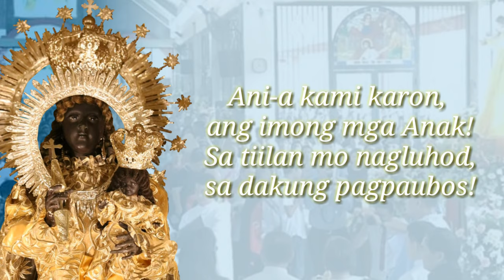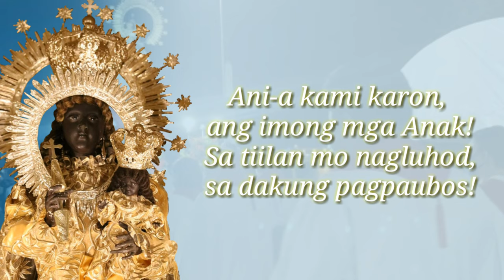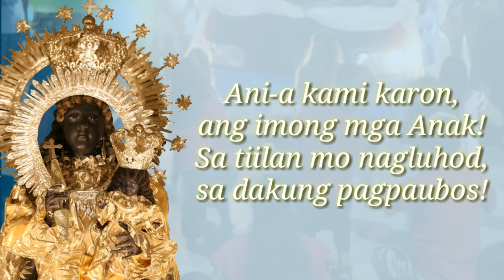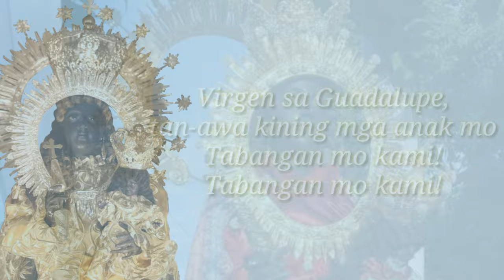Himno de Virgen de Guadalupe de Extremadura de Loboc - 2021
In the historic town of Loboc, located in the island province of Bohol, there is a simple yet historic Marian shrine that is flocked by her devotees in Bohol and other parts of Visayas because of numerous miracles that were happening in this shrine. This pilgrim site is the Parish of San Nicolas de Tolentino Parish, known as the home of the miraculous image of Nuestra Señora de Guadalupe de Extremadura, a replica of the famed miraculous Marian image in Spain.

The image of Virgen de Guadalupe de Extramdura of Loboc, Bohol is that of a Black Madonna holding the Child Jesus. They wore a dainty yet beautiful set of vestments that were given by her devotees. The image oftentimes wears a veil and wears a beautiful set of crowns (for the Mother and Child), the diagnostic Doce Estrellas and a scepter. The facial expression of the Virgin is that of a serene Mother who awaits her beloved children to come to her and she has that mien that gives a message of assurance of her love and protection. (Description by Pintakasi Blog)

Himno Interpetation by Maria Guadalupe "Gay" Fernando Lerion

Acknowledgement to the original owners of the Photo and  Music used in this media.

EMC - 07-2021